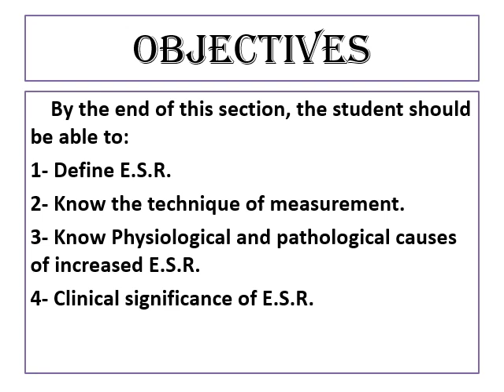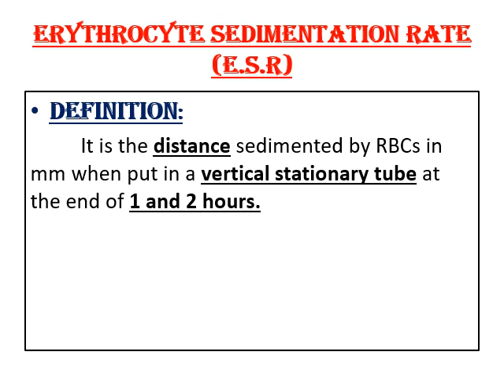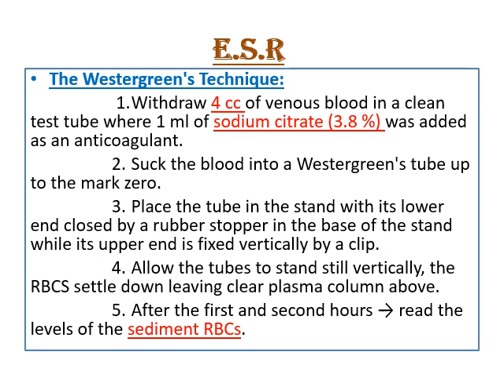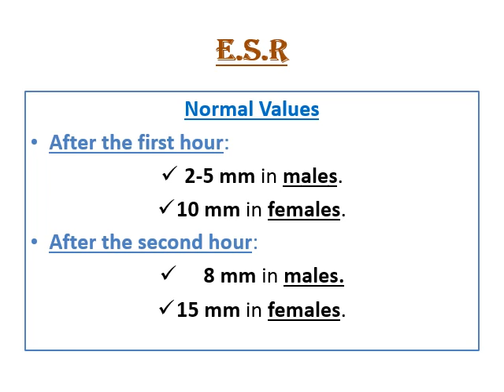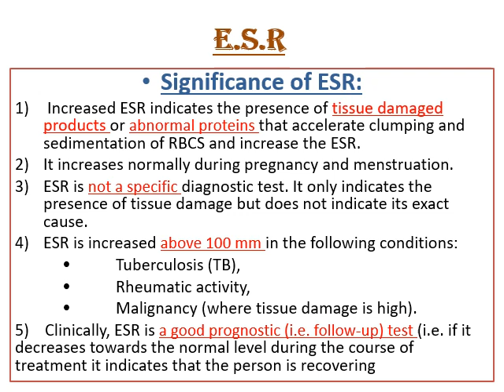Practical Physiology (2) || Hematology&Lymph System